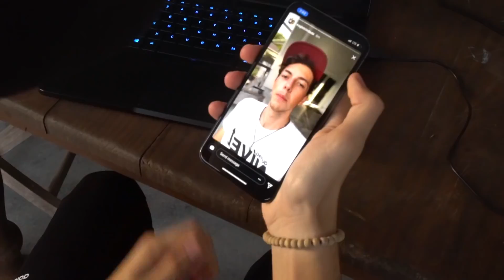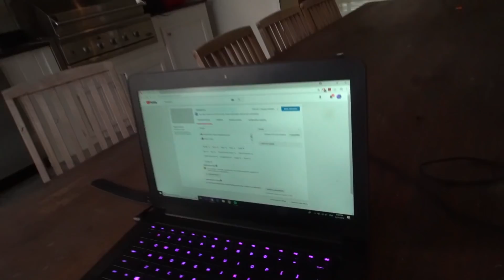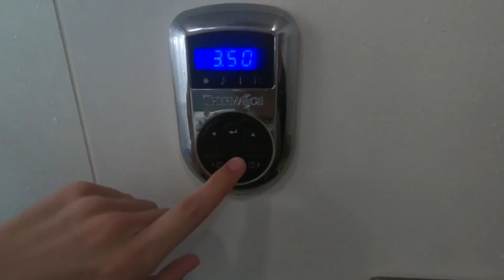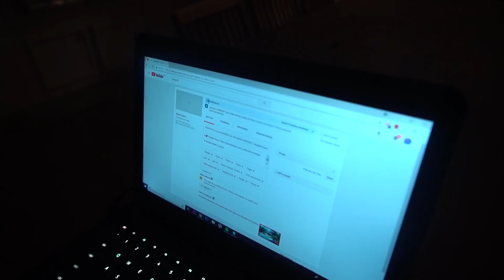BANHEIRO de R$60,000 da NEAGLEHOUSE 3.0!!!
⇃Segue aqui ⇂

● Canais da Casa!

▪ Número da caixa postal: 24013